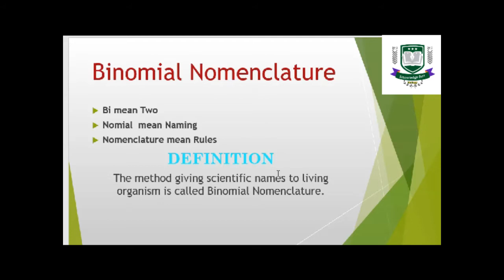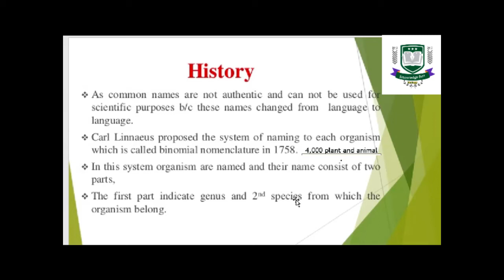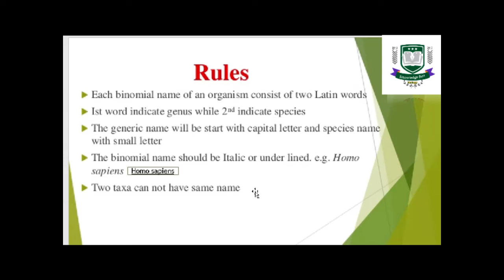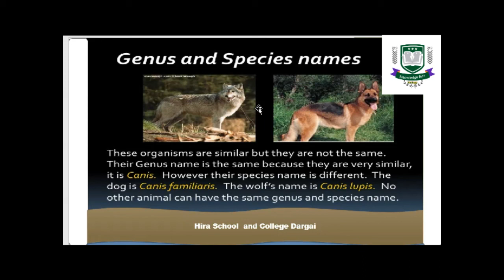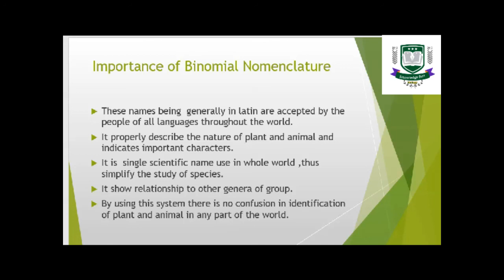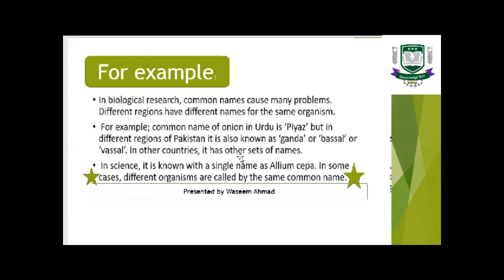Class 9th biology | binomial nomenclature and it's importance in pashto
My first  video is about binomial nomenclature and its importance.
If you have any question then ask in comments section.
I will reply must
       Thanks